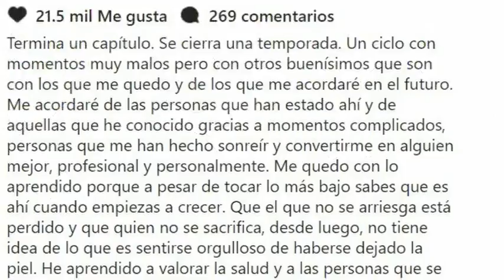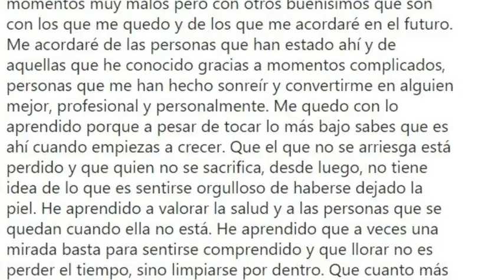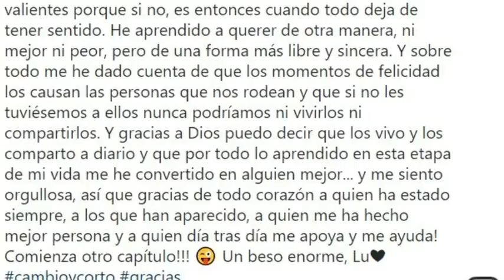Lucía Villalón ROMPE EL SILENCIO SE DESPIDE de CHICHARITO con EMOTIVA CARTA